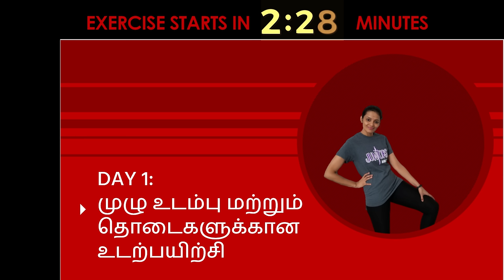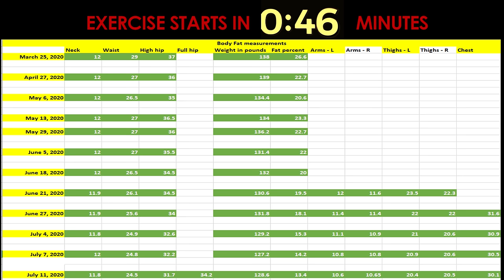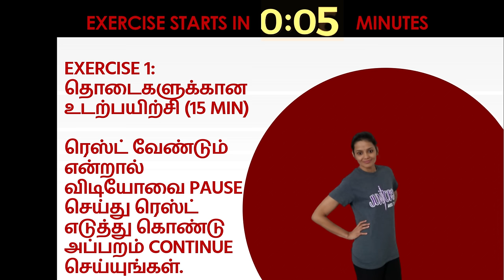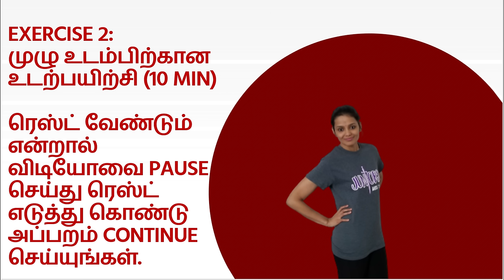Thigh workout for beginners at home |Total body workout| Day 1 workout for next weightloss challenge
Hi friends,
In today's video on Thigh workout for beginners at home |Total body workout| Day 1 workout for next weightloss challenge, I share day 1 workout plan for thighs and total body that you can do on day 1 of our next weight loss challenge starting soon. It is Chloe Ting's workout that I follow. It helps me lose inches/weight. Hope you find it helpful. All credit to Chloe Ting.

✅✅✅ If you are a working mom in USA, UK or Canada and need help with weight loss, book a FREE 15 min call with me:

Grocery list
Amazon India
Protein and fiber - paruppu vagaigal
pachai payiru
pasi paruppu
pachai pattani
karuppu konda kadalai
vellai konda kadalai
karamani (thatai payiru) white
red karamani (thatai payiru) cow peas
thuvaram paruppu (thur dal)
Carbohydrates - siru dhaniya vagaigal
Thinai arsi
varagu arisi
saamai arisi
kuthiraivalli arisi
Fat and protein
coconut oil
Veggies
cauliflower, chow chow
keerai, vaazhai poo
carrot, murungai kai
beans, vendaikai
beetroot, kathirikai
soraikai, muttai goes,
puschanikai, broccoli, parangikai, thakkali
peerkangai, vengayam
vellarikai, poondu
pudalangai, inchi
kotthamalli, karuvepalai
pachai milagai
Fruits
pineapple, papaya,  koyya, apple, madulam pazham
Amazon india
Measuring cups and spoons